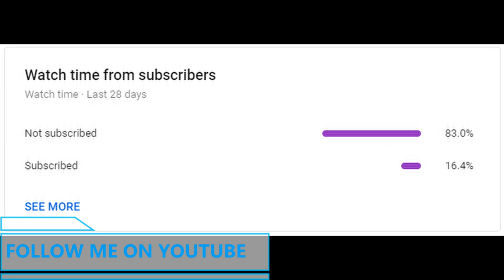THE PERFECT AGGRON HEAD SMASH - Pokemon Sword and Shield DLC Wifi Battle VS Jack [Smogon OU]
▶️My Team:
Aggron, Moltres, Tapu-Bulu, Necrozma, Electavire, Zygarde
▶️Opponents Team:
Mewtwo, Entei, Landorus-T, Celesteela. Cobalion, Galarian Zapdos